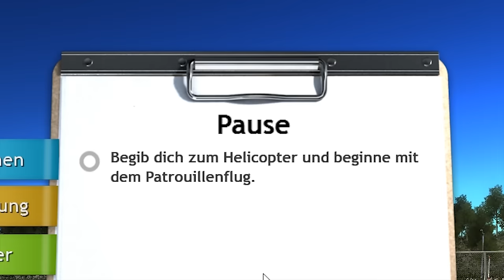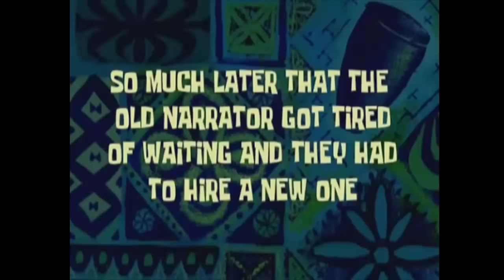Dann mal alle ab an die Arbeit! | Polizeihubschrauber Simulator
Verbrecher, Demonstranten oder sogar Terroristen? Kein Problem für den Polizeihubschrauberpilot Hänno. Na dann mal alle ab an die ARBEIT!

Im Polizeihubschrauber Simulator bekommen Sie jetzt die Möglichkeit, den Berufsalltag einer Hubschrauberstaffel hautnah mit zu erleben.